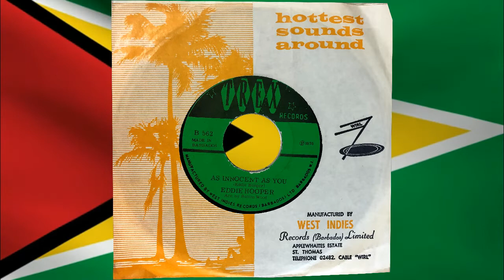As Innocent As You - Eddie Hooper